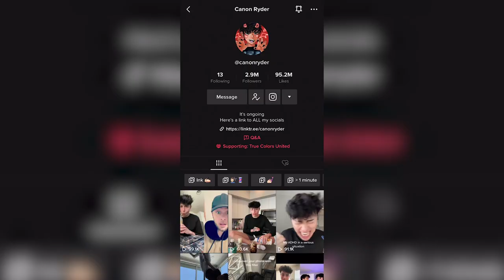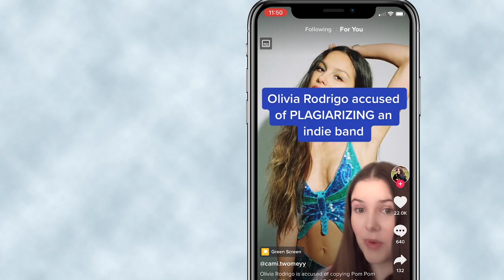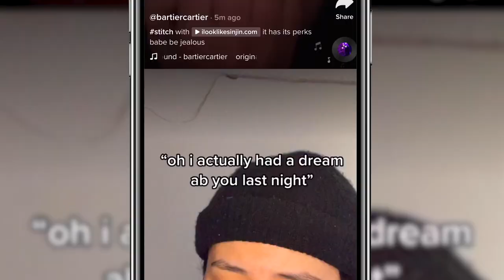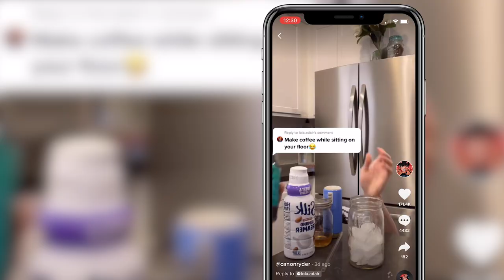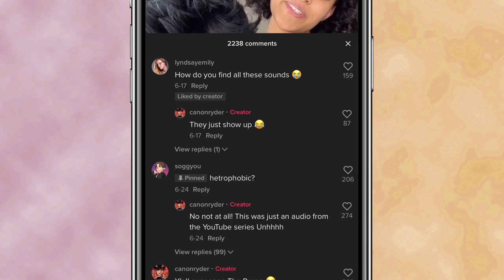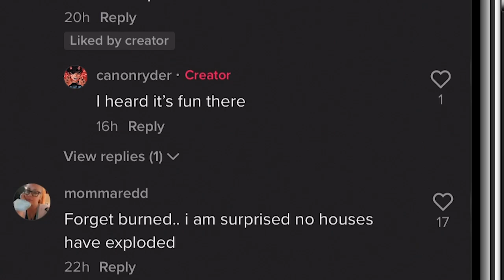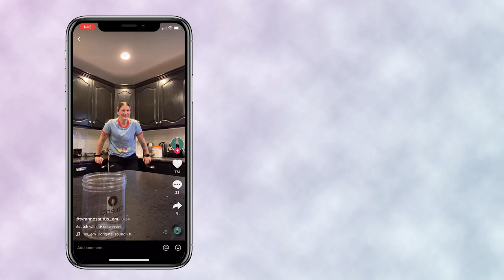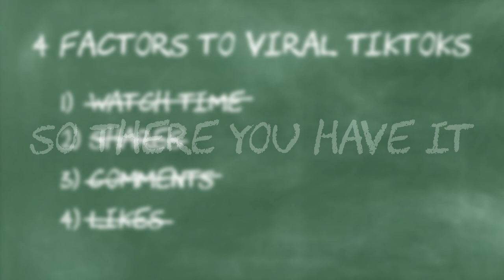THE SECRET TO JUMPING ON YOUR COUNTER | how Canon Ryder gained followers / blew up on TikTok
So many people want to blow up and gain followers on TikTok. Some people dance, others vlog but Canon Ryder has found a super unique and fun niche – jumping on his counter and making an ice coffee and let’s be very clear…it MUST be an ice coffee!

Learn about how Canon’s simple gymnastic move curated millions of views and how you can do the same!

Chapters
0:00 Intro
0:09 Intro to Canon
01:08 Investigation Time
01:32 What Makes TikToks Go Viral
01:41 Watch Time
03:08 Shares
04:39 Comments
06:10 Likes
06:33 Hidden Secret
08:00 Newer Content
08:35 Conclusion